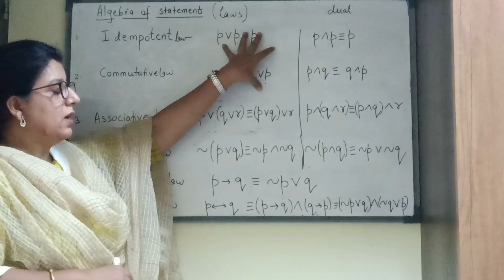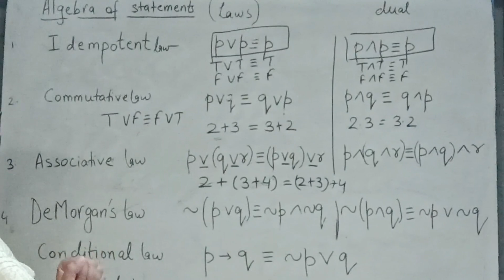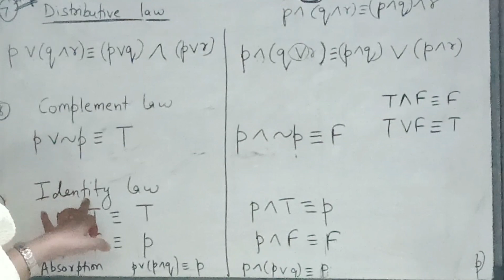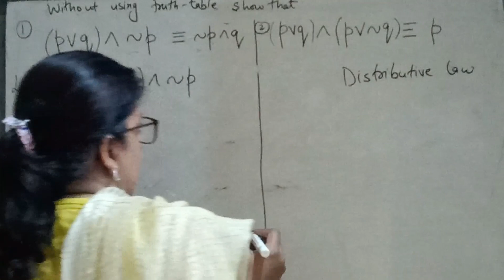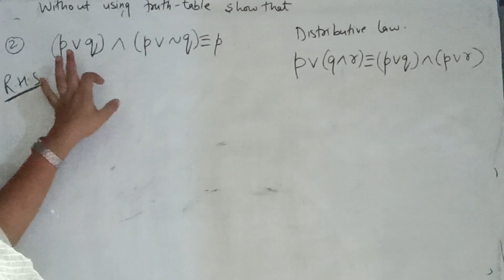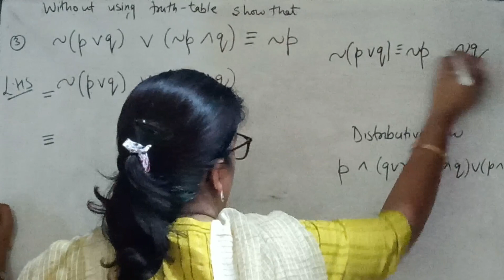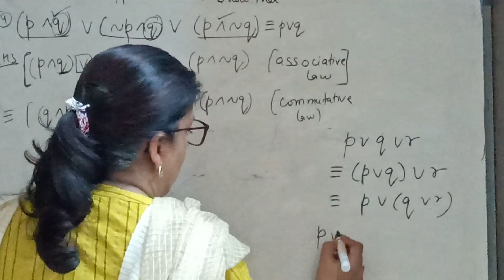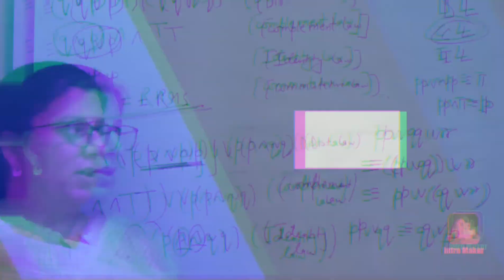Mathematical logic ex. 1.4 class 12th Maharashtra Board.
Laws of logic, showing two statements pattern equivalent using laws of logic.